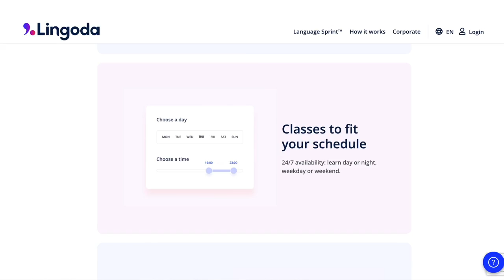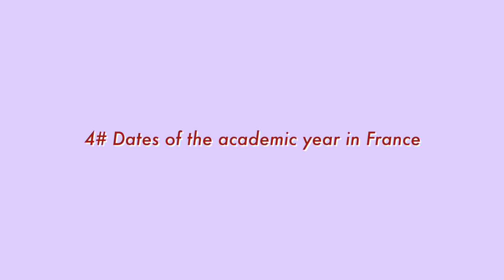How I Got Into SORBONNE 📚🇫🇷 (and how YOU can too!) | Study in France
🇫🇷Make sure to check out Lingoda's website for more information about the Sprint:

NORA2022

My YouTube Setup:

💻 SD Card for Editing